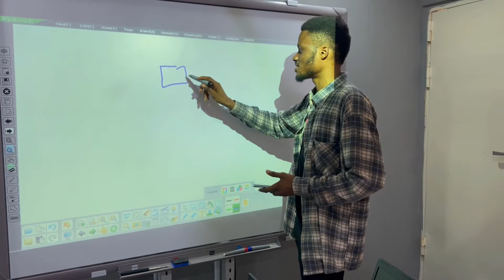Welcome to LearnCity || Introduction to Web Development Training Series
Unlocking the Secrets of Web Development: A Comprehensive Guide

Welcome to LearnCity's Introduction to Web Development Training Series! In this comprehensive guide, you'll learn everything you need to know to become a pro web developer, from scratch. We'll cover the basics of HTML, CSS, JavaScript, and much more, and provide step-by-step instructions for mastering each skill.

Whether you're a complete beginner or an experienced coder looking to upskill, this ultimate training series has got you covered. Join us on this exciting journey of discovery and take the first step towards becoming a web development pro.